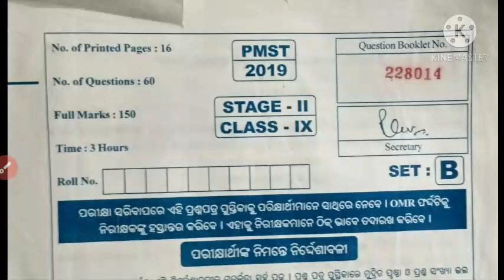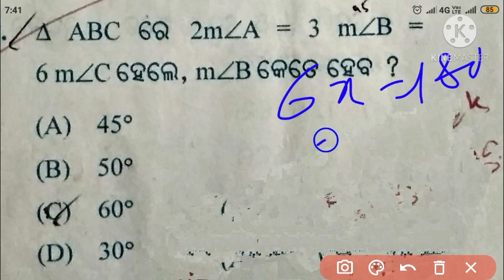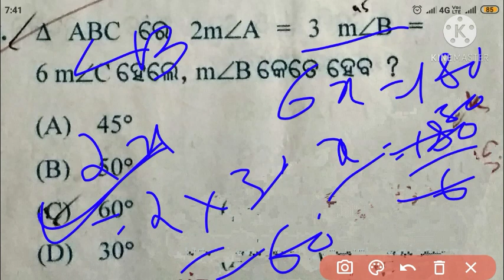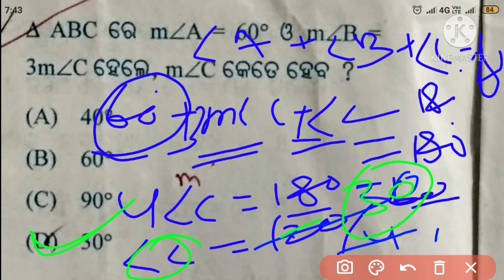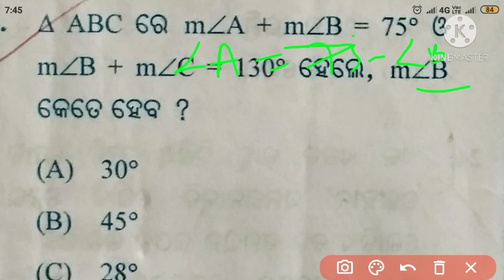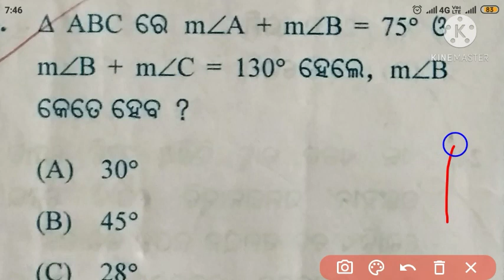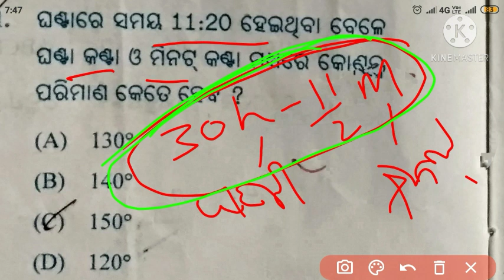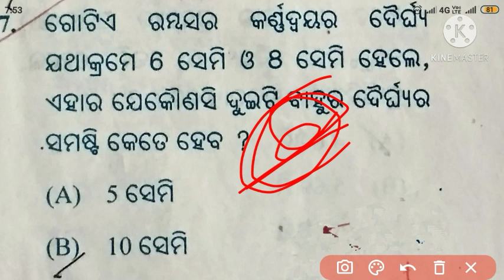9th Class PMST Scholarship 2020, Previous Question Papers-2019-20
9th Class PMST Scholarship 2020, Previous Question Papers-2019-20